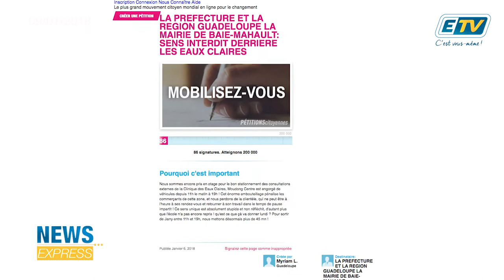News Express du 09 Janvier 2018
Depuis Noël, la rue Jean Rivier, derrière la Clinique des Eaux Claires, est passée en sens unique. Une disposition prise par la mairie sans en avoir informé les habitants et commerçants du quartier de Moudong. Les riverains, qui subissent les bouchons générés par cette réglementation de circulation, se sont donc mobilisés et demandent des explications.